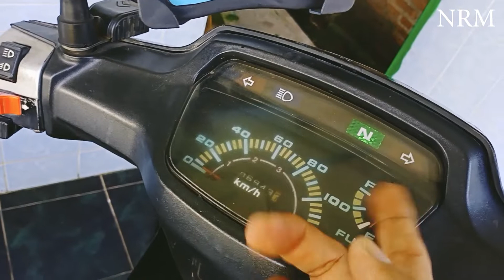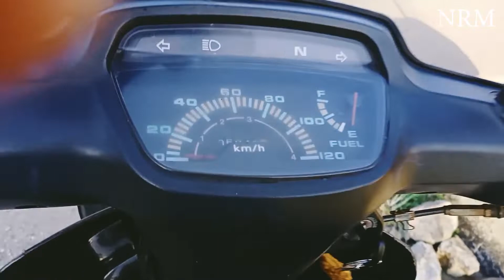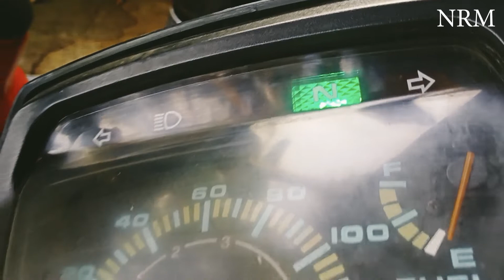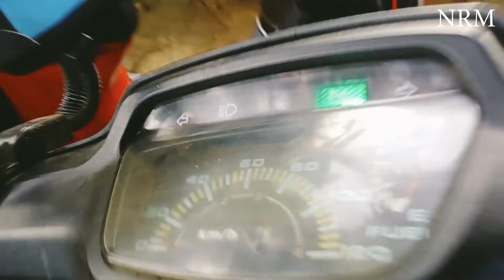Montor tanpa AKI Masih Bisa Berajalan.Tapi yang lain? kasih tau ga ya?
Channel ini membahas berbagai macam video Informasi, hiburan, hadroh, salawat, pengetahuan, unik, horor, berbagi ilmu dan lainnya

apakah montor tanpa aki masih bisa berjalan? ya Montor tanpa AKI Masih Bisa Berajalan.Tapi yang lain pada tidak mau berjalan dan bahkan mati kasih tau ga ya?
kasih tau lahyang mati lampulampu redup
klakson tidak berbunyi
dan stater tidakmau mengangkat mesin
lebih baik memakai aki saja